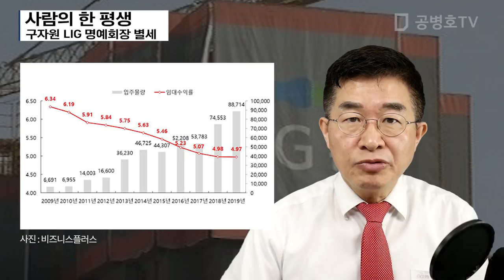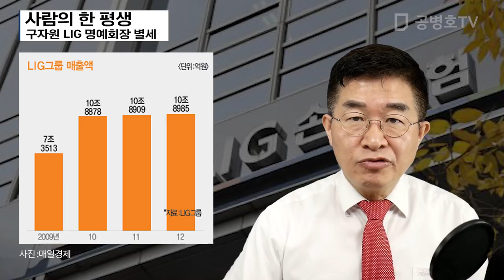사람의 한 평생 / 구자원 LIG그룹 명예회장 별세 [공병호TV]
사람의 한 평생 / 구자원 LIG그룹 명예회장 별세
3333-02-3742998 카카오은행 (예금주 : 공병호) / (텔레뱅킹 : 090 & 은행코드 : 90)

참고자료
1. LIG그룹 구자원 명예회장 별세, 이수빈, 한국경제, 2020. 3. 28
2. 회장 구속된 LIG그룹 요즘…매출 정체에 신사업 발굴 ‘시계제로’, 김경민, 매일경제, 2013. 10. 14